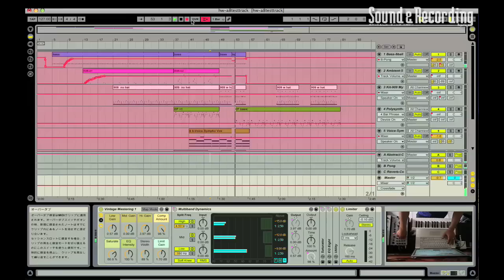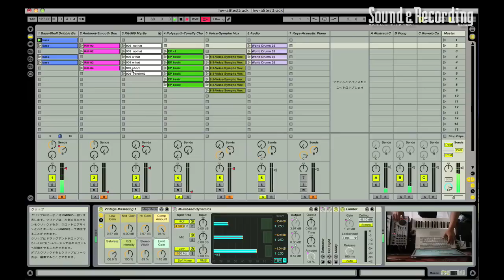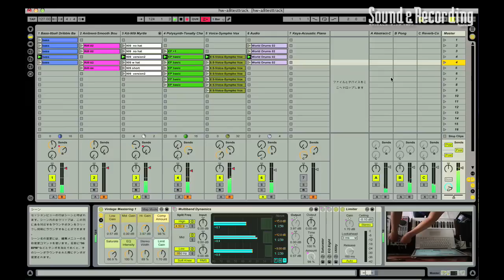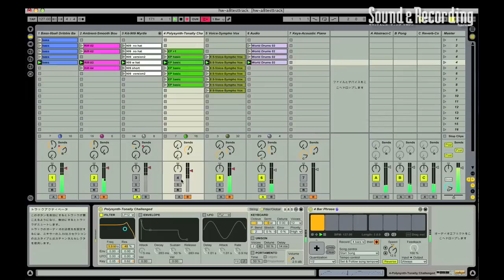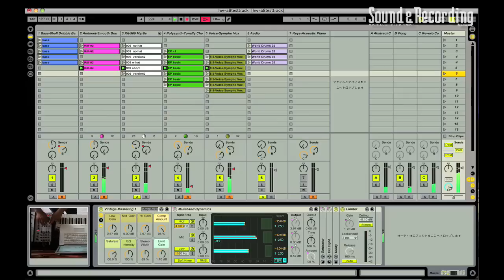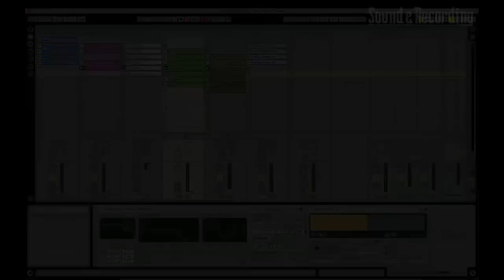サンレコ Live 8 feat. HIROSHI WATANABE Part 2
柔軟性に優れたインターフェースで世界のビート・メイカーから熱い注目を集めているDAWソフト＝ABLETON Live。最新版のLive 8は、新しくなったワープ・エンジンやエフェクトのLooperなど、より強力な機能を搭載しています。このボーナス・ムービーでは、流麗なエレクトロニック・サウンドで世界的に名を知られるHIROSHI WATANABEを講師に招き、ライブ・パフォーマンスに適したセットの組み方やMIDIコントローラーのアサイン方法を解説。Part 2のパフォーマンスは、このムービーでしか聴けないエクスクルーシブです！